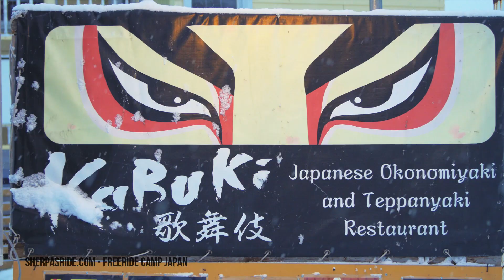Powder Skiing Japan - Freeride Trip to Hokkaido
Video from our Freeride Camp in Japan (Hokkaido - Niseko, Rusutsu, Kiroro, Mt. Yotei, Back country terrain and more). More @